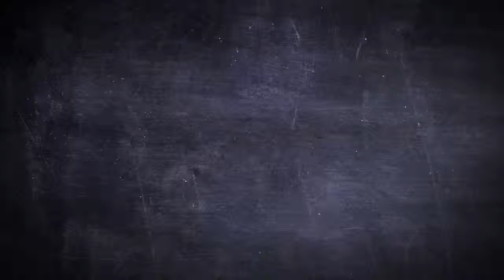Aqua Zinger Water Bottle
Healthy Refreshing flavoured water in 3 steps!

Simply unscrew the bottom cup of the Zinger, flip the vessel on the top cap, and press a citrus half into the reamer. Screw back on the bottom lid, add water through the cap opening, shake and enjoy.

Natural flavours, the ideas are endless!
Try oranges, grapefruits, lemons, limes, strawberries, kiwis, peaches, watermelons, blueberry's or even pomegranate. Even add extras such as mint or honey for extra zing!

The sporty healthy gym follower's will really love this refreshing healthy gadget the Citrus Zinger infuses the flavuor of any citrus fruit directly into your bottle. It’s not only refreshing, it’s all natural. So zing away thirst with your favourite summer flavour–oranges, lemons, limes, Cleme